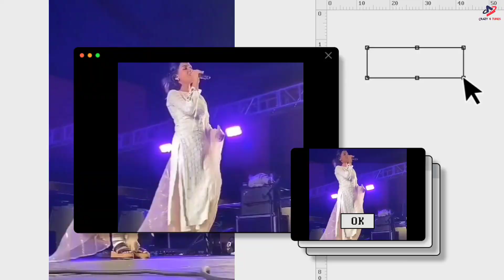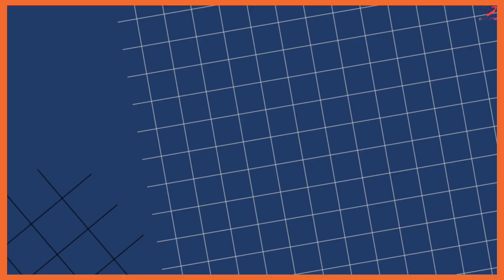Are Wah 😍 Pawandeep Arunita साथ में Diwali | Pawandeep Rajan and Arunita Latest Big Latest Update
Arunita एक दम मां दुर्गा के जेसी लग रहि है | Pawandeep and Arunita kanjilal letest Update

New song pawandeep and Arunita, happy Diwali Special Concert,
Live concert pawandeep and Arunita, Arunita kanjilal love song,
Insurance Company , Insurance Company,
pawandeep rajan and arunita kanjilal wedding
pawandeep rajan and arunita kanjilal love
Insurance Pawandeep Rajan and arunita kanjilal.
Insurance Video, Insurance Company Pawandeep,
Loans Pawandeep and Arunita, New song Arudeep, New love Romentic song pawandeep and Arunita, love song Arudep,
New song pawandeep Rajan and information, New song itne pass Pawandeep Rajan, love romentic video pawandeep Rajan and Arunita kanjilal, Latest songs arudep,
Arunita and pawandeep new song , Arudeep and Arunita Super star singer 2 ,
arunita kanjilal songs, arunita kanjilal new song, arunita kanjilal indian idol, arunita kanjilal all performance,